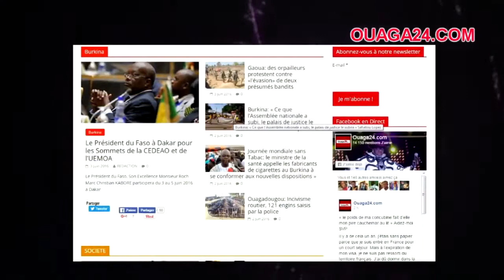Imilo le chanceux- Warb noma